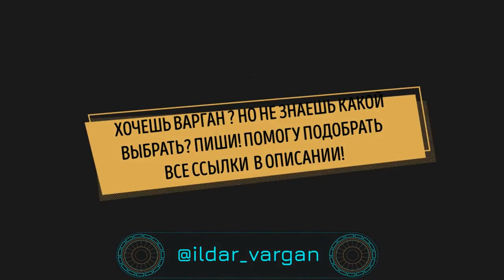УРОК ВАРГАНА заглушка прием, новая техника от Ильдар Варган